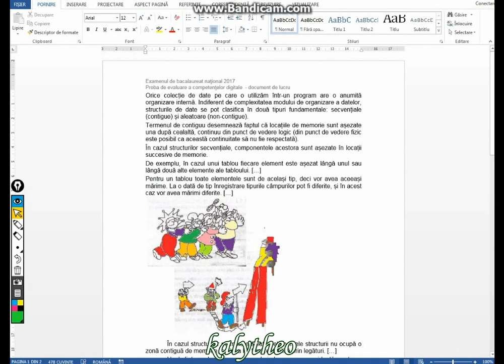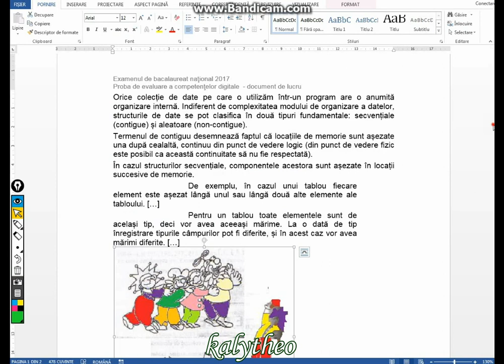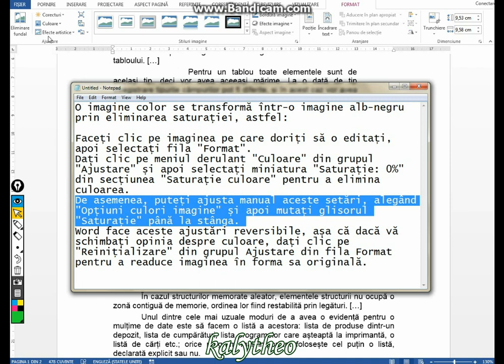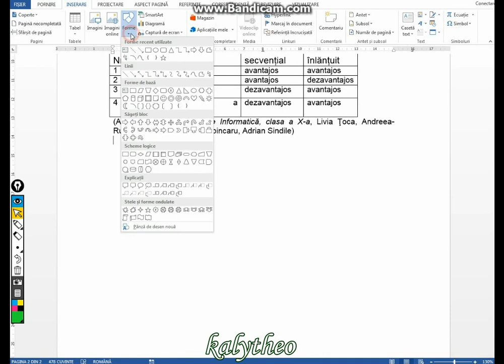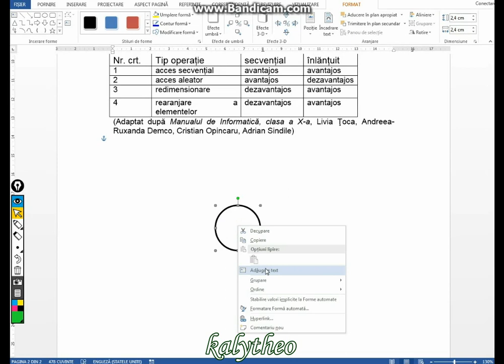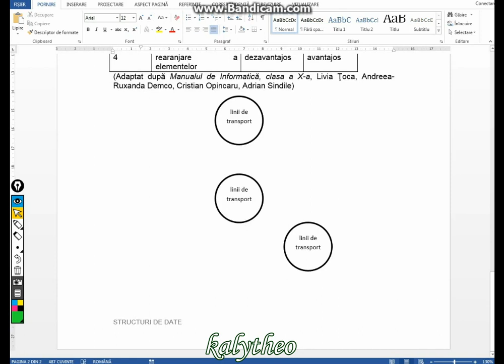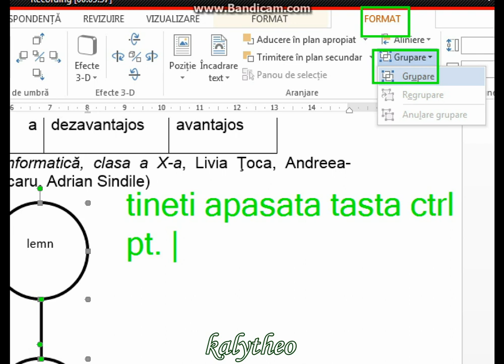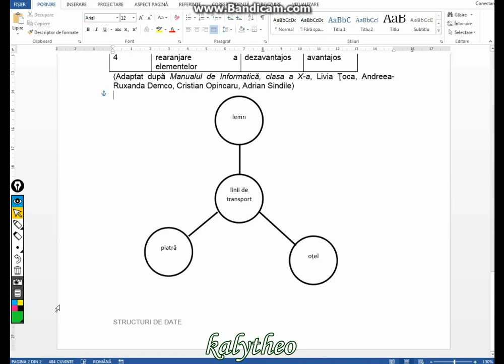Word - Competente Digitale 2017 - Ziua 2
Deschideti fisierul comp_.
a. Formatati ultimele doua paragrafe aflate imediat inaintea primei imagini din document, astfel incat sa fie indentate la dreapta la 2 cm (0.79"), iar primul rand al acestora la 4 cm (1.58").
b. Rotiti la stanga, cu 90 de grade, prima imagine din document si formatati-o, astfel incat sa fie vizualizata numai in alb-negru.
c. Utilizand forme adecvate, adaugati la finalul documentului o schema avand structura alaturata. Inserati in cercul din mijloc textul "linii de transport", iar in cercurile exterioare textele lemn, piatra, respectiv otel. Grupati formele astfel incat ansamblul sa fie tratat ca un singur obiect. Stabiliti inaltimea (height) ansamblului la 10 cm (3.94").